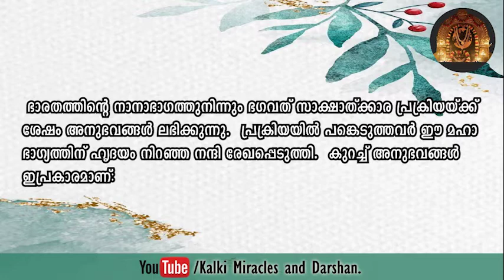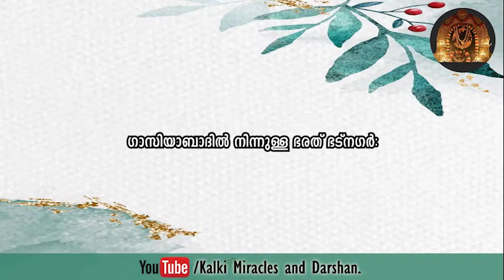നമ്മുടെ ദൈവത്തോട് അടുപ്പിക്കുന്ന ഭഗവത് സാക്ഷാത്ക്കര പ്രക്രിയ.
കൽക്കിയുടെ അനുഗ്രഹം ജീവിതത്തെ മാറ്റുന്നു